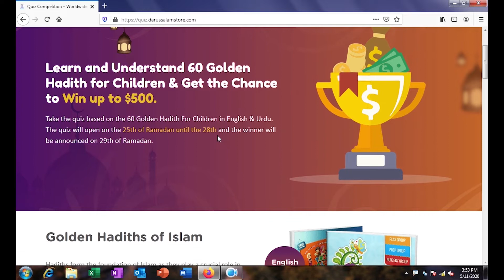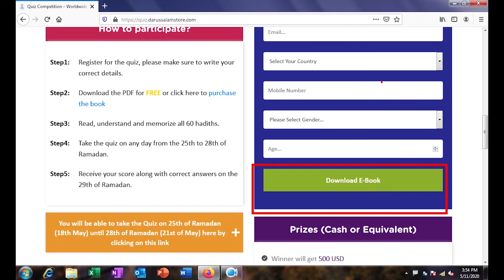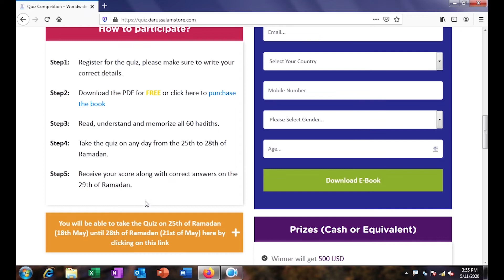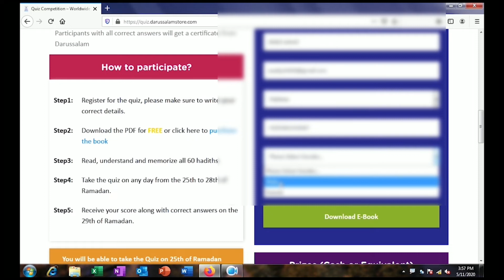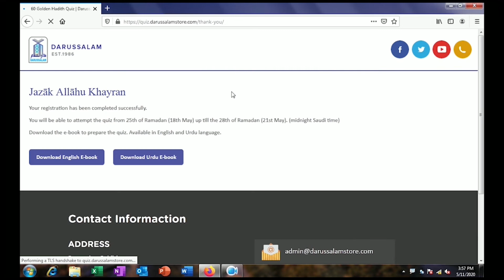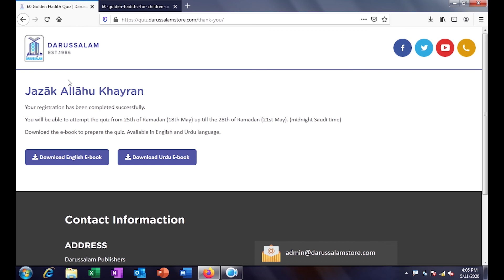WIN $500 || Darussalam Quiz Competition 2020 || You Can Win $500 by this Competition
Darussalam  Quiz Competition 2020 || You Can Win $500 by This Competition
Link for online registration.

Prizes (Cash or Equivalent)
    1.Winner will get 500 USD
    2.2nd place will get 250 USD
    3.3rd place will get 150 USD
    4.4th place will get 50 USD

Learn and Understand 60 Golden Hadith for Children & Get the Chance to Win up to $500.

Take the quiz based on the 60 Golden Hadith For Children in English & Urdu. The quiz will open on the 25th of Ramadan until the 28th and the winner will be announced on 29th of Ramadan.